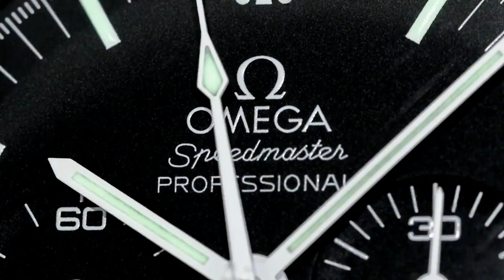ArchieLuxury busted stealing content ideas from the RODENT 1 !